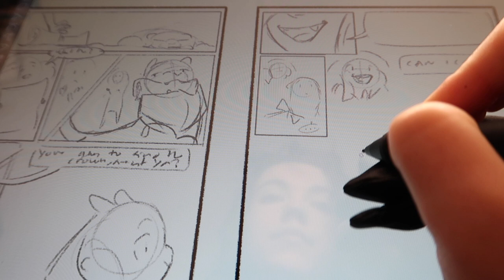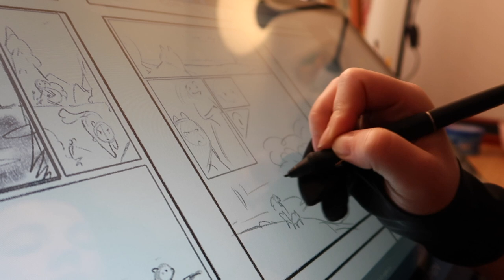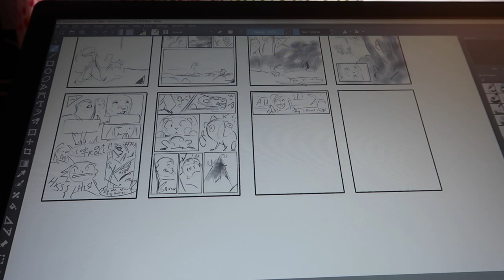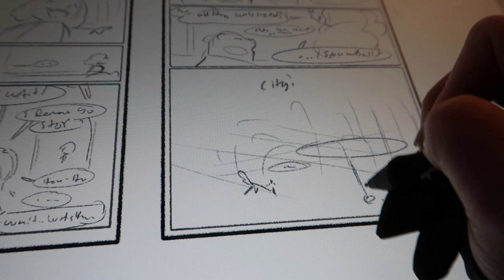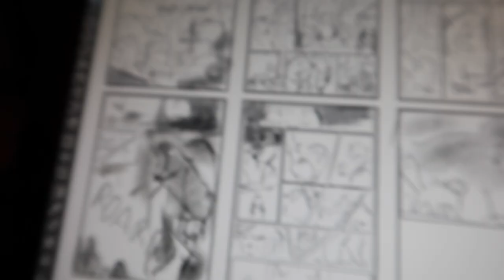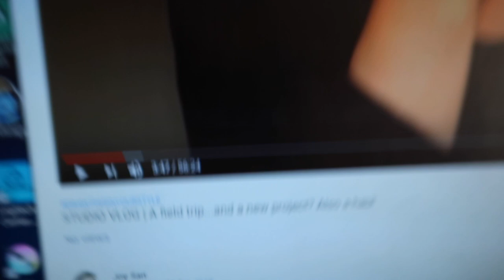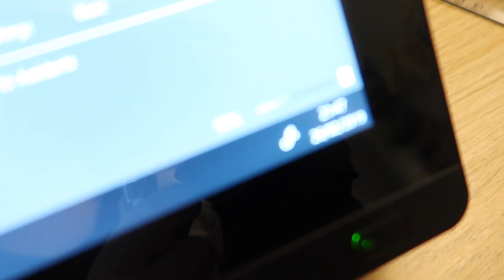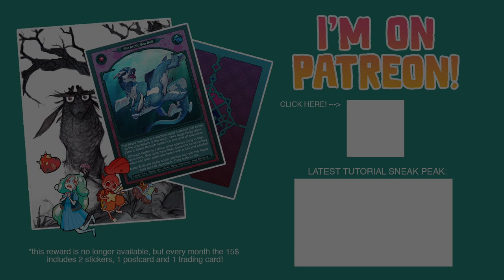STUDIO VLOG 002 • 4 Chapters and 57 pages sketched!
Even though I felt I hadn't done much, looking back at this vlog and editing it proved me wrong. 57 pages?! That's crazy! And there is still 3 more to go... if you would like to watch me work on Snow Cat come hang out

I mentioned a few people in the vlog so here they are!

Intro song is Gymnopedie no 1